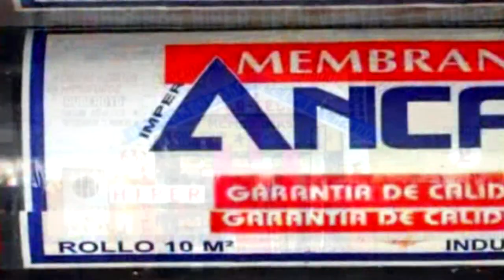LA CARNE ARGENTINA EN CHINA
Con dos recientes y exitosos eventos que complementan la gran campaña de promoción de la Carne Argentina en China, el IPCVA desarrolla en estas horas, sendas jornadas de capacitación para Chefs y compradores de carne de los circuitos hoteleros y restaurantes orientales.
Los objetivos principales apuntan a impartir conocimientos para cocinar con carne argentina al estilo occidental y también para preparar platos tradicionales de las cocinas china y cantonesa con nuestro producto más famoso.
En el marco de la SIAL CHINA y en un pabellón de 1000 metros cuadrados, empresarios argentinos se encuentran con sus pares chinos y de todo el mundo para generar negocios y ampliar las relaciones comerciales.